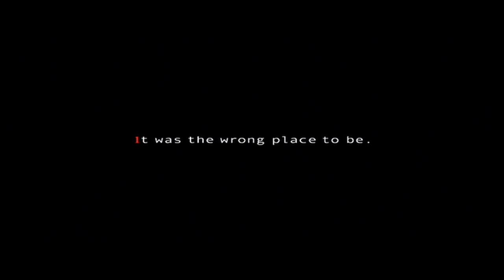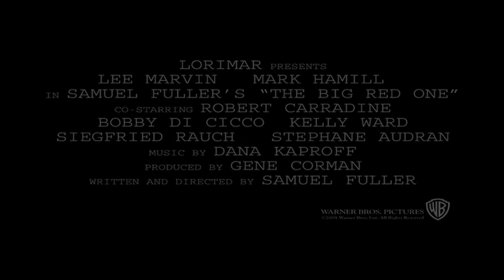The Big Red One (1980) Trailer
Director: Samuel Fuller
Lee Marvin, Mark Hamill, Robert Carradine